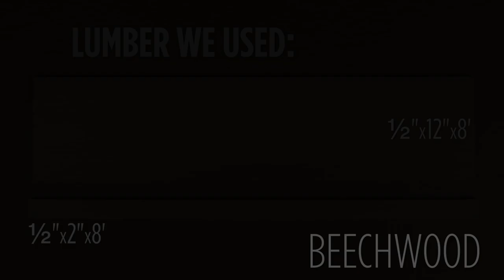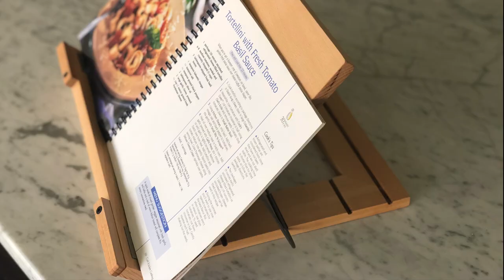DIY Cook Book / IPad Stand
Order Up!

This build, we will be showing you how to make a compact, foldable cookbook stand. We are using Beechnut wood throughout, hinges, screws, and cutting board oil. This stand can fold down flat for easy storing when not in use. Conveniently holds almost all size cookbooks, as well as iPads for access while cooking AND we included some foldable page holders for those larger cookbooks. This stand also has 3 angle settings to set as your desired level. Hope you enjoy, let us know what you think!

TOOLS & MATERIALS WE USED:

Gator Finishing Super Sponges

Gator Micro Zip

Gator Premium Tack Cloth

Gator Finishing Handy Block

Piano Hinge

Cabinet Hinges

Wood Glue